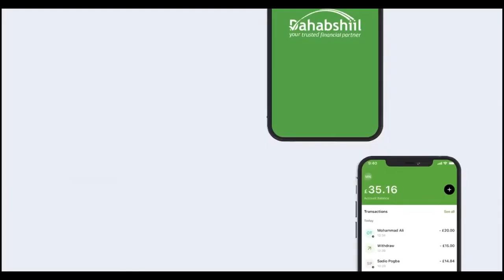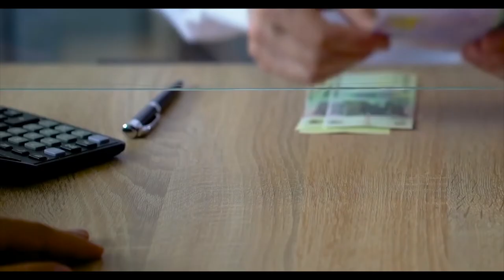Muuqaalada guud ee Casho Sharaf Madaxweynaha JSL u sameeyey Jaaliyada Reer Somaliland ee Maraykanka.